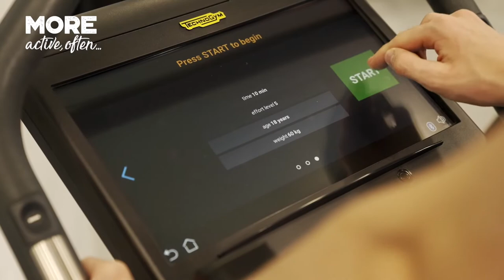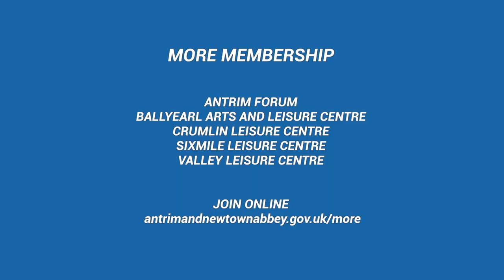MORE Leisure Membership at Antrim and Newtownabbey Borough Council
MORE leisure membership offers members excellent value for money across five of Antrim and Newtownabbey Council's leisure centres. There's family fun for everyone, from swimming, kids fitness classes, adult fitness classes, the fitness suite, soft play, and much more!